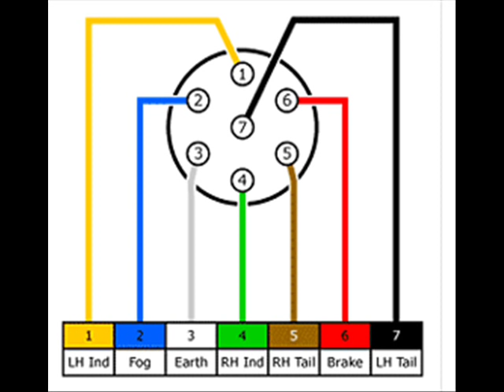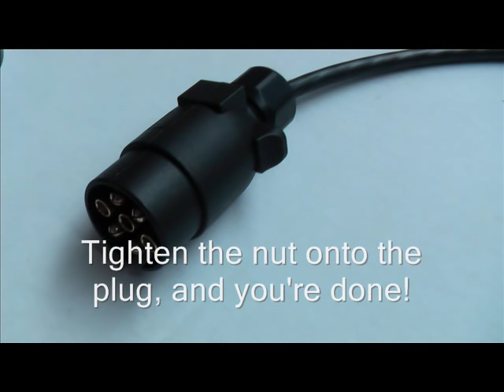How to wire a 7 Pin Trailer Plug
A simple step by step video to demonstrate how to wire a 7 Pin Trailer Plug.